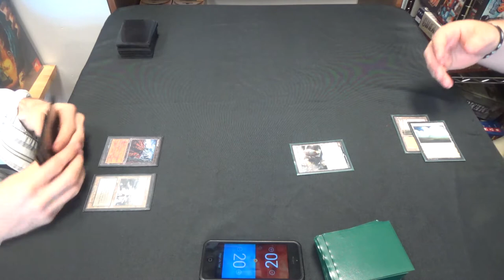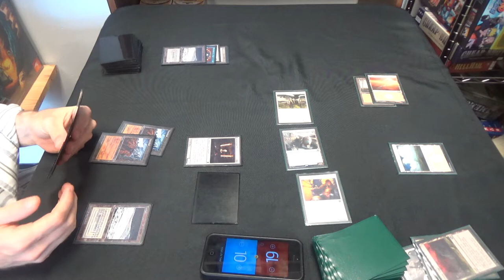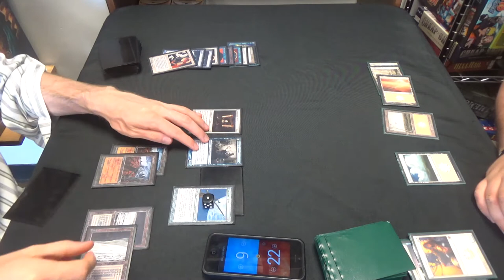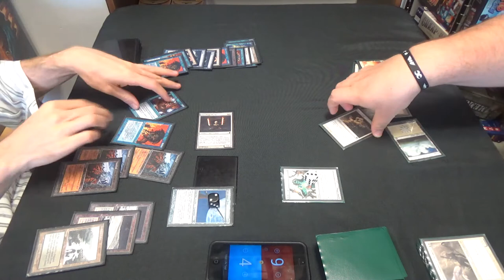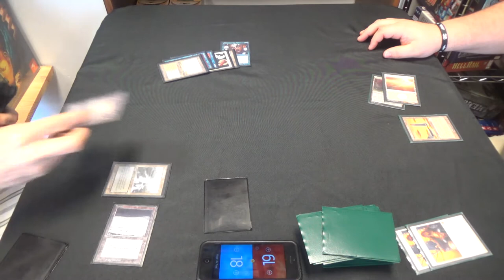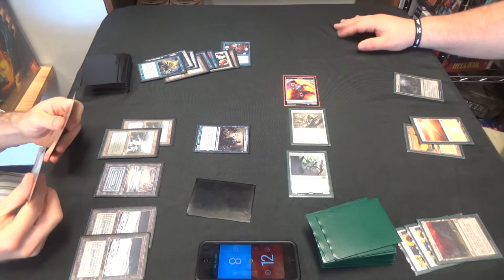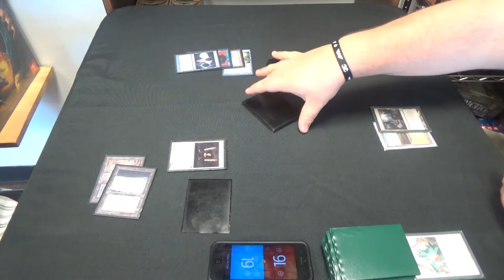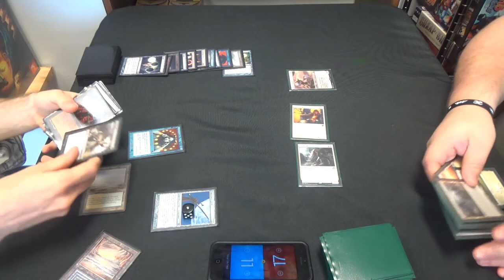Legacy Esper Delver vs. Modern Hate Bears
Unfortunately, my friend forgot to bring his Legacy deck to the store this day. On the other hand, against my deck, Ghost Quarter is Strip Mine, Path to Exile is better than Swords to Plowshares, and Wasteland has virtually no targets due to how many basic Plains he has in his list.

Will David defeat Goliath?

Thanks to our patron:
Benedetto Diab